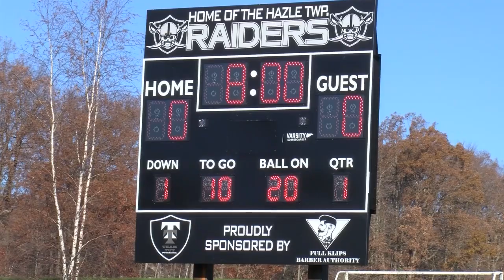Brand New Scoreboard Reveal